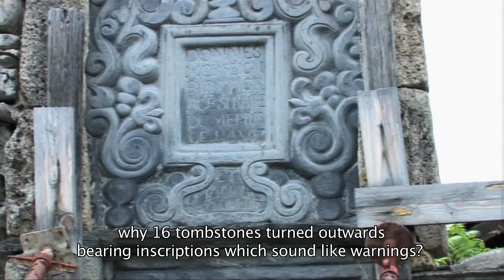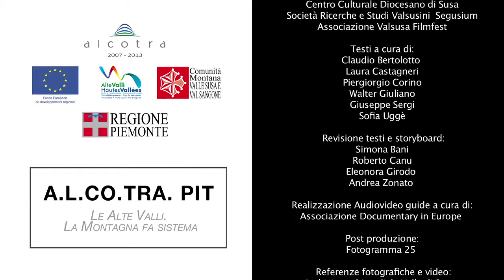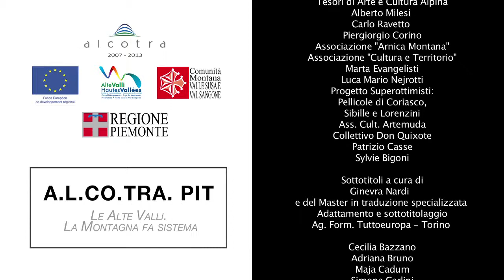ARCHAEOLOGY in the Susa Valley